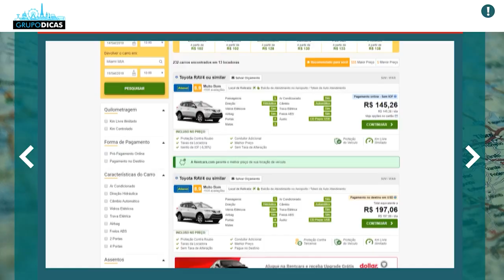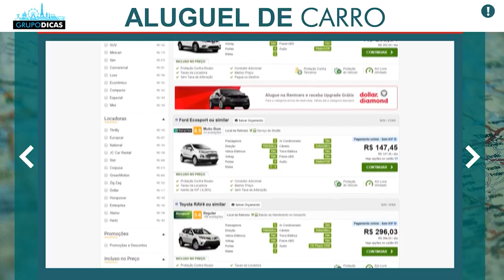☑️ Vale a pena alugar carro em Amsterdã? Precisa? Como andar por lá? Uber? Táxi? Transfer?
Dicas rápidas de viagem sobre o aluguel de carro barato em Amsterdã!  Precisa? Como andar por lá? Uber? Táxi? Transfer?
Nessa página você vai encontrar todos os links que citamos no vídeo e os links importantes para você montar sua viagem à Holanda. Uma forma de mantermos todos eles em um único lugar, atualizados e da forma mais organizada possível. Nessa página você vai encontrar tudo que precisa para montar sua viagem, sempre com os melhores preços e serviços. E muitos descontos que negociamos sempre com as empresas e já estão dentro desses links automaticamente! Já salva essa página que você usará muito no planejamento da viagem.

Espero que tenham gostado das dicas rápidas sobre o aluguel de carro barato em Amsterdã!